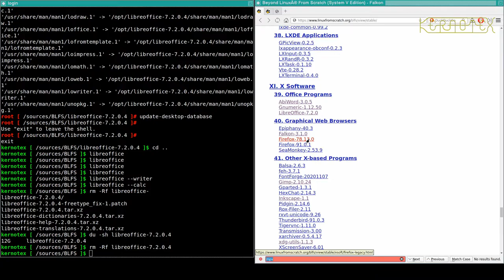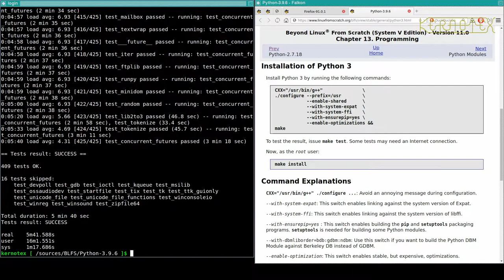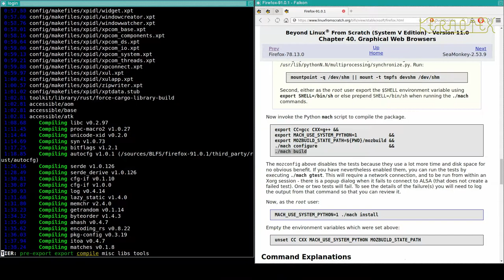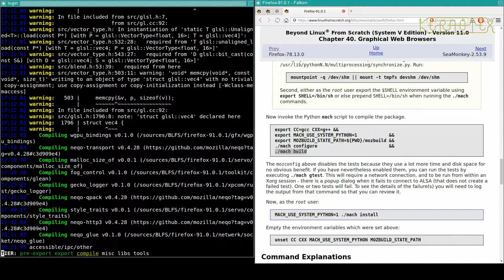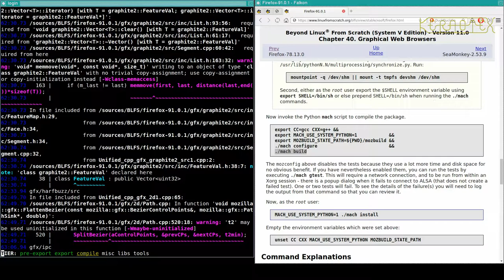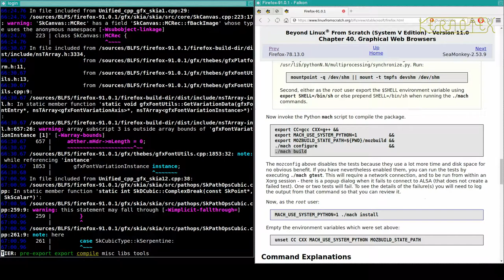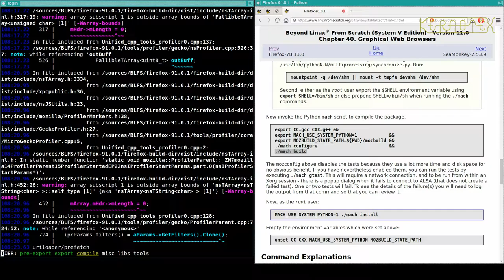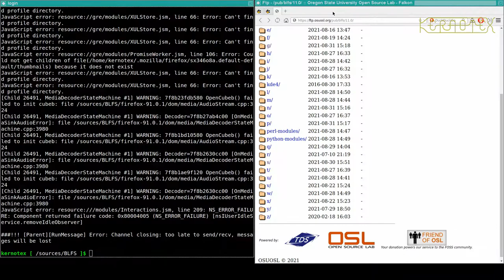88: Firefox - BLFS 11.0 on iMac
Part 88: Firefox.

The web browser Firefox is built and installed.

1. WARNING!!! I set CFLAGS and CXXFLAGS for the duration of this build as I did for my LFS 11.0 videos. However I DO NOT RECOMMEND doing this. I believe this is why this build had so many problems.

2. I did no preparation for these videos so that I could present the compiling process as a kind of 'live' session to demonstrate how a typical build might go.